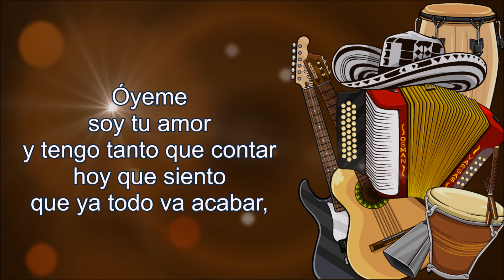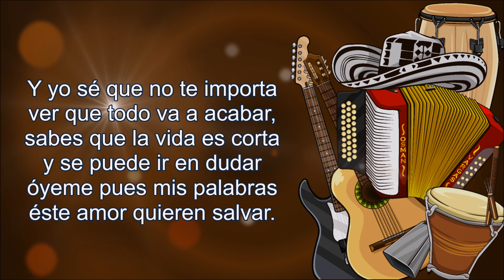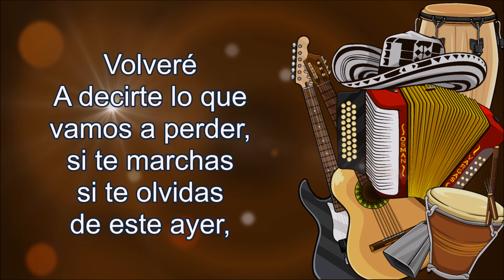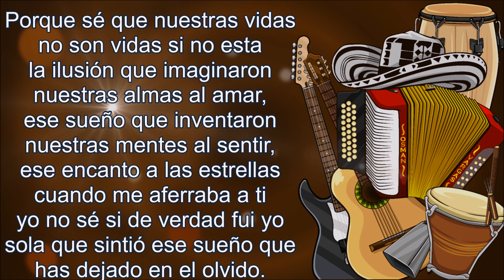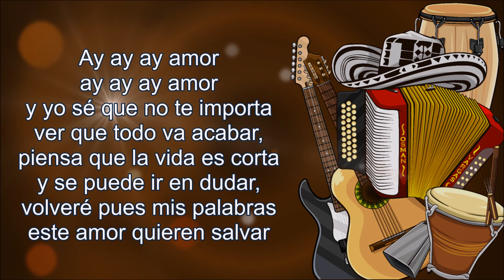Volveré Mayra Arguelles Letra